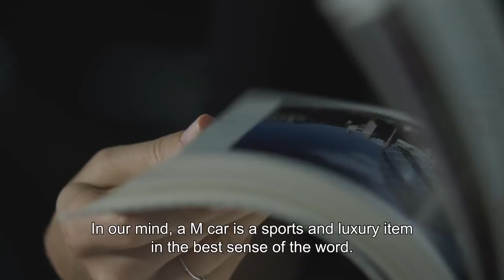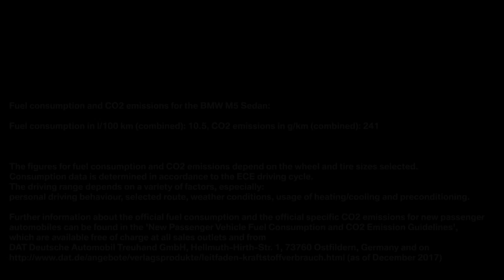01 BMW M Magazine How we shape icons Episode 3 Colours and Materials